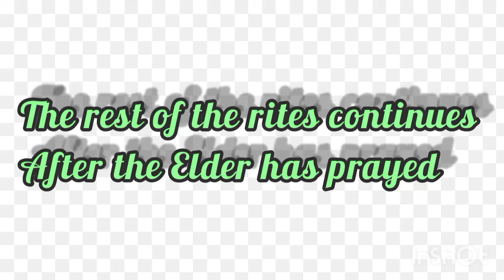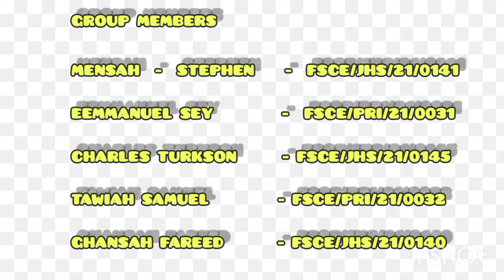Naming Ceremony in the Ghanaian Community. ( Fantses).this is a project work under cultural studies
this is actually a project work.